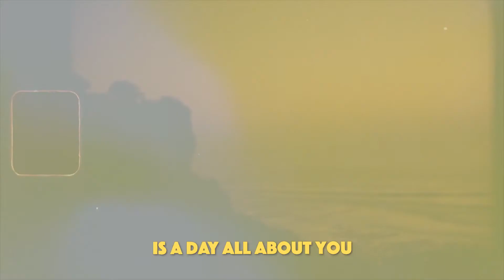Prescribed Days | Spoken Word Poetry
A little poem about seizing the day. Enjoy!